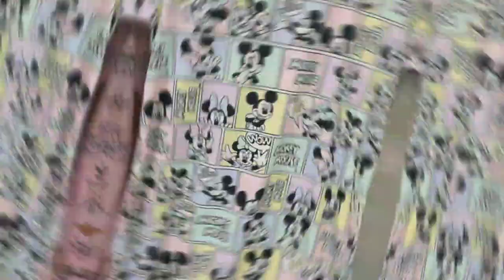night dress latest design lingerie lajpat nagar market 2022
night dress latest design fresh lingerie for girls stylish
sexy lingerie
lingerie try on
lingerie try on haul
interior design school
night dress
coller night dress
kaftan
work from home jobs 2022
lajpat nagar market 2022
Karol Bagh 2022
shiba inu coin
bitcoin news today
shiba inu coin news today
bitcoin price prediction
shiba inu coin prediction
welcome to my you tube channel
R.ahuja.channel
Cotton night dress
Lingerie
cripto
graphic design
interior designer
itero
intero
lingerie haul
night dress cutting and stitching
night dress for girls
night dress for ladies
night suit
wwe